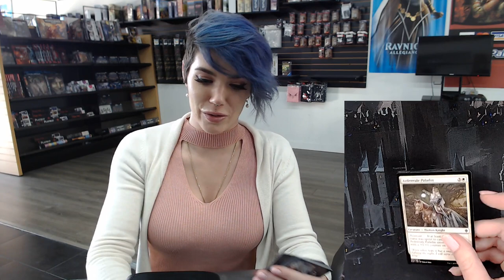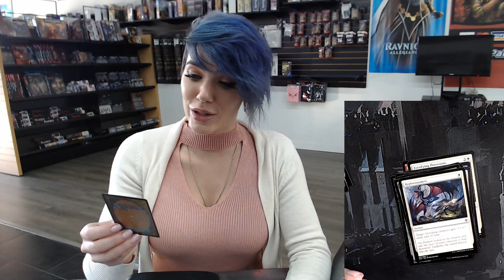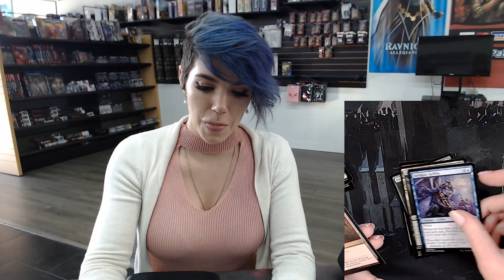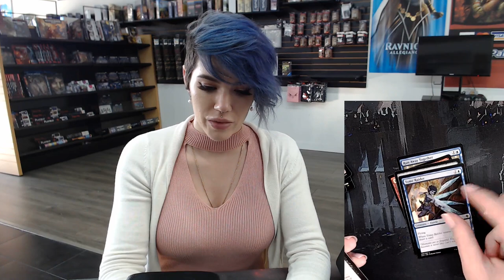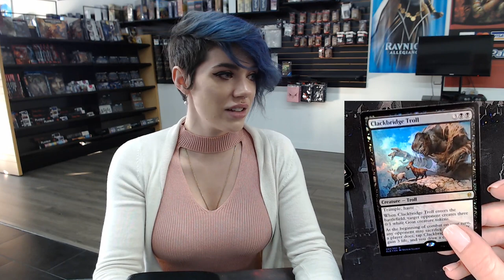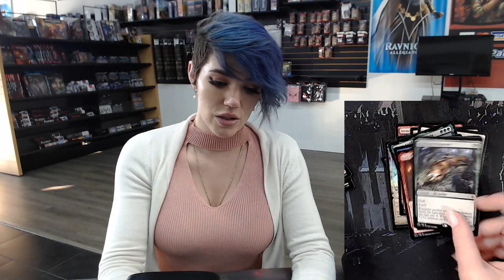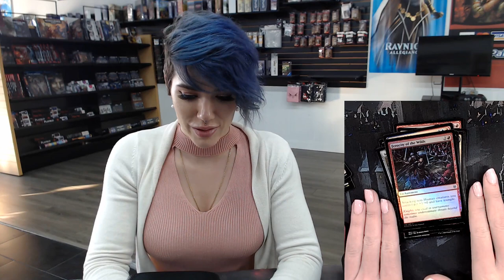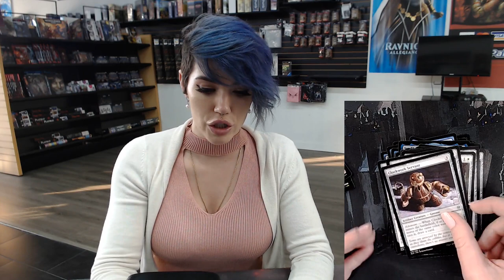Throne of Eldraine Booster Box Opening for Next Ridge Games!